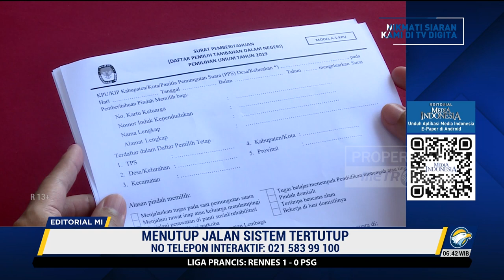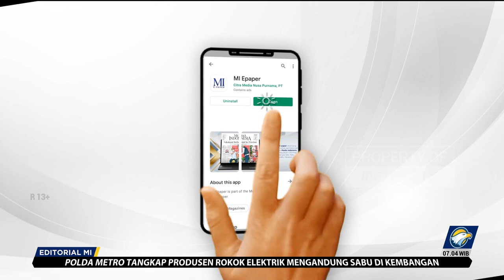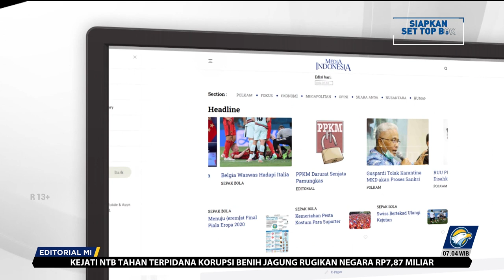Bedah Editorial MI - Menutup Jalan Sistem Tertutup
MEMULIAKAN daulat rakyat adalah masterpiece reformasi. Tapi kini, karya agung itu mulai diganggu-ganggu dengan wacana dan upaya untuk kembali ke masa lalu, masa kegelapan demokrasi.

Rakyat berdaulat jika mereka betul-betul berkuasa atas diri sendiri di negeri sendiri. Rakyat berkuasa jika mereka memiliki kebebasan penuh untuk menentukan pemimpin yang dikehendaki dan menjadi pemain utama dalam kompetisi demokrasi.

Itulah yang terjadi dalam tiga pemilihan umum terakhir. Dengan proporsional terbuka, dengan memberikan ruang seluas-luasnya bagi rakyat untuk memilih langsung wakil-wakilnya di legislatif, kedaulatan itu ada. Itulah langkah maju demokrasi kita.

Akan tetapi, ternyata tak semua anak bangsa suka kemajuan. Ada juga yang menginginkan kemunduran dalam demokrasi. Dengan dalih adanya sejumlah kekurangan di proporsional terbuka, mereka bernafsu mengembalikan sistem pemilu ke proporsional tertutup.

Sistem proprosional tertutup memaksa rakyat hanya mencoblos lambang partai dan partailah yang menentukan wakil mereka di parlemen. Artinya, kedaulatan tak sepenuhnya di tangan rakyat.
Sistem proporsional terbuka memang tak sempurna. Ada kelemahan di dalamnya, termasuk memicu politik biaya mahal. Kualitas pemimpin juga menjadi persoalan karena mereka yang terpilih boleh jadi hanya karena menang popularitas dan banyak uang. Akan tetapi, haruskah kita kembali ke sistem tertutup seperti di Pemilu 1955 atau di jaman Orde Baru?

Harus tegas kita katakan, tidak.
Proporsional terbuka tetaplah sistem yang paling tepat. Kalau ada kelemahan, tugas kita semua terutama partai politik untuk memperbaikinya. Lagipula, sistem tertutup juga banyak kekurangan, dan yang paling parah ia menutup hak rakyat untuk berdaulat seutuhnya.

Proporsional terbuka juga legal dan konstitusional. Ia diatur dalam UU No 7 Tahun 2017 tentang Pemilu. Putusan Mahkamah Konstitusi tertanggal 23 Desember 2018 pun menguatkan bahwa sistem pemilu yang digunakan adalah suara terbanyak alias sistem terbuka.

Karena itu, apa urusannya tiba-tiba ada usaha untuk mengubahnya?
Kita menghormati para pihak yang mengajukan uji materi ke MK agar sistem pemilu diubah. Tetapi, kita juga boleh mempersoalkan apa sebenarnya motif Anda? Murni demi perbaikan pemilukah niat Anda?

Kita menghargai sikap PDIP sebagai satu-satunya partai di parlemen yang menginginkan sistem proporsional tertutup. Tetapi, kita juga berhak mempertanyakan apa sesungguhnya tujuan Anda?
Kepada MK yang menyidangkan uji materi tersebut, besok, kita berharap teguh berperan sebagai penjaga konstitusi. Kalau sebelumnya melegalkan proporsional terbuka, patutkah jika putusan nanti bertolak belakang karena ada partai besar yang menghendaki?

MK perlu mengingat bahwa jika mengabulkan sistem tertutup, maka putusan judicial review itu dapat direview kembali lewat legislative review. DPR bisa menggunakan haknya sebagai pembuat undang-undang dan karena 8 partai setia pada sistem terbuka, PDIP dapat ditumbangkan.

Hal itu jelas akan menampar muka MK.
Hakim MK 9 orang yang terdiri dari 3 jatah DPR, 3 jatah MA, dan 3 jatah presiden. Di sinilah pula keberpihakan Presiden Jokowi untuk mempertahankan sistem terbuka pilihan rakyat ditunggu rakyat. Kita tidak ingin rakyat bak membeli kucing dalam karung untuk memilih wakil-wakilnya karena pada akhirnya bergantung pada elite-elite partai.

Pada konteks itu, jalan untuk kembali ke proporsional tertutup sesungguhnya sudah tertutup. Jika ia dipaksakan, kenapa kuasa rakyat yang lain tidak sekalian dibunuh? Sekalian saja hak rakyat memilih presiden secara langsung diamputasi dan dikembalikan lagi ke MPR.

Kalau perlu, bikin masa jabatan presiden tiga periode, satu periode tak cukup lima tahun tapi 10 tahun. Dengan begitu, dia bisa berkuasa 30 tahun seperti era Pak Harto dulu, era di mana daulat rakyat sekarat. Mengerikan.